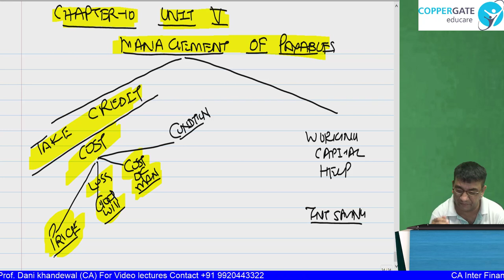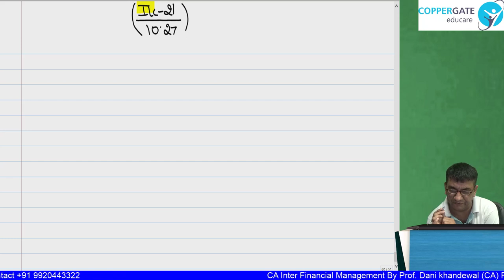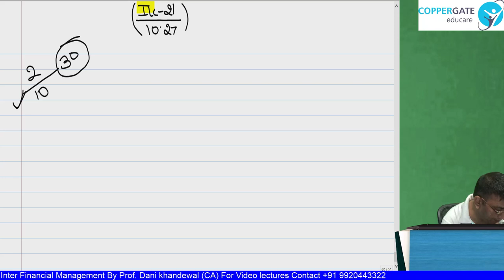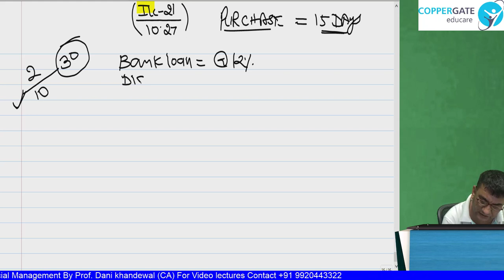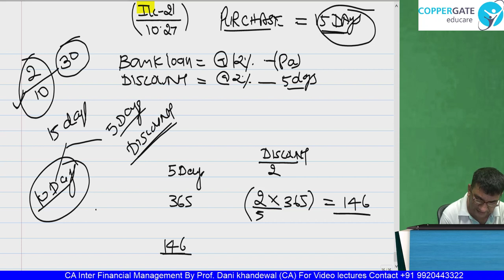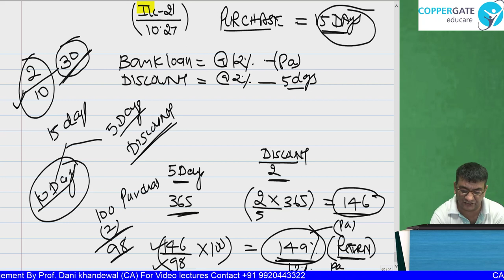FREE CA INTER LECTURES | Chapter 10 | Working Capital Unit V Management of payable Creditors